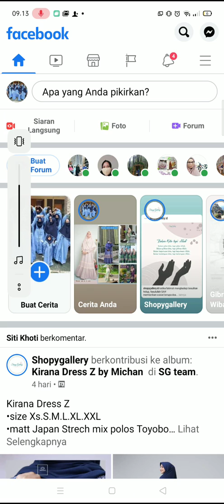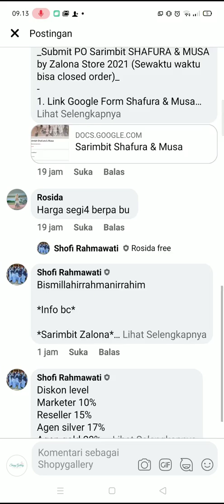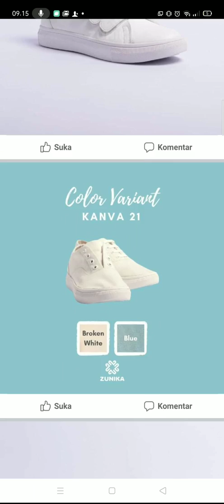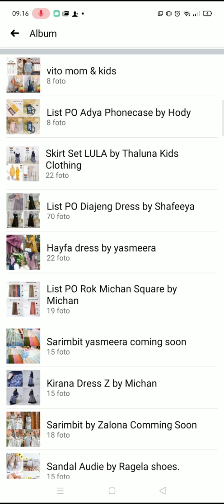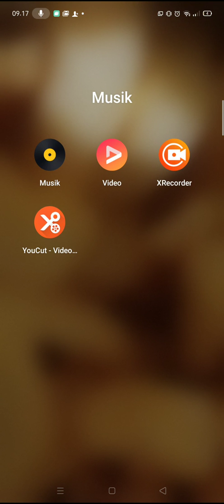Cara cari foto katalog dan deskripsi lengkap di FB grup